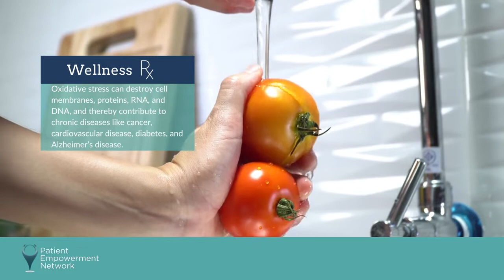Benefits of Antioxidants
What’s the deal with antioxidants? Antioxidants are compounds that protect the body against diseases related to damage to tissues and cells from highly reactive substances. Watch now.